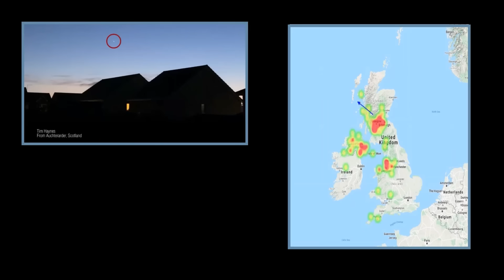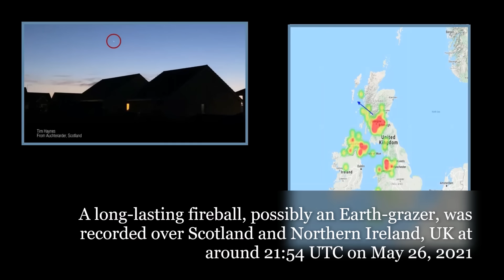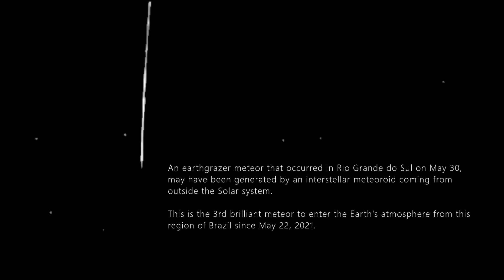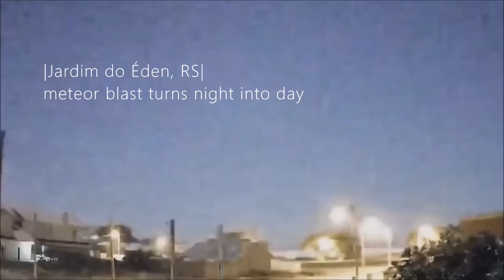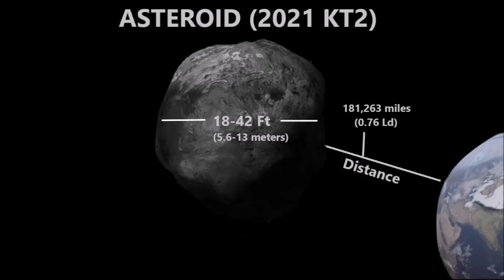Majestic Meteor Fireball Crashes onto Indonesia's Mount Merapi Volcano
June 5, 2021: A lofty meteor suddenly entered Earth's atmosphere on May 27, impacting the summit of Mount Merapi Volcano on the island of Java.

Song: Fall
Artist: Ross Bugden